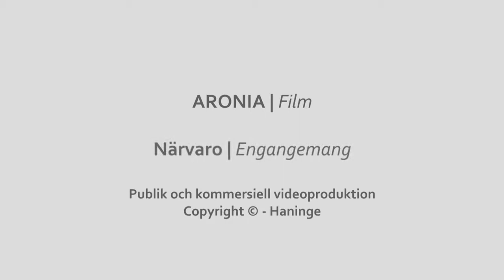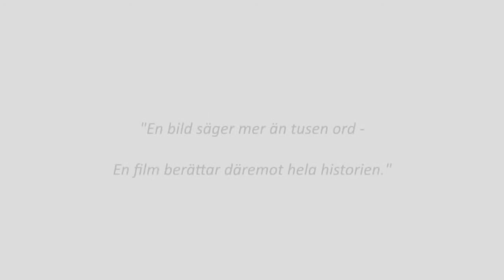2014-12-09 Möte med Kultur- och fritidsnämnden - Haninge Anchors skuldsituation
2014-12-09 MÖTE MED KULTUR OCH FRITIDSNÄMNDEN - HANINGE ANCHORS SKULDSITUATION

Information om Haninge Anchors skulder till Haninge kommun och rapport från möte med Haninge Anchors och kring problem med återbetalning.

Filmat på Årsta Slott 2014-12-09 av
ARONIA | Film Haninge Copyright